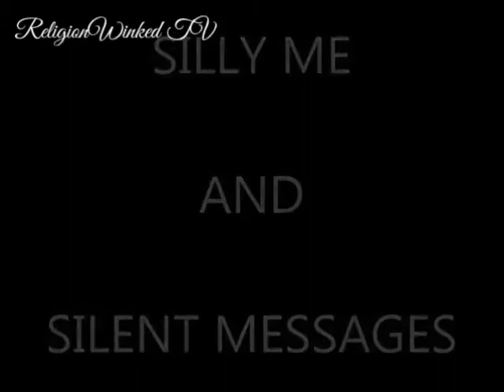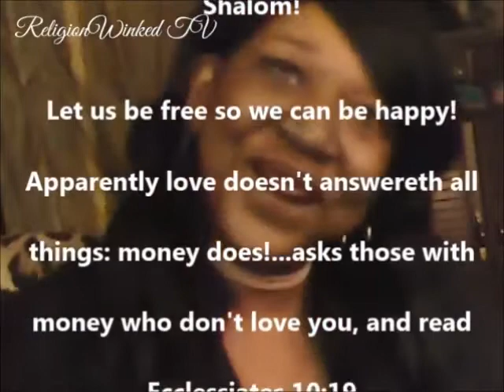Silly Silent Messages